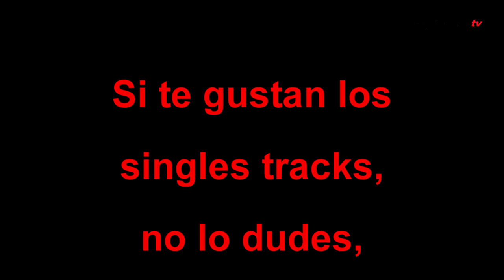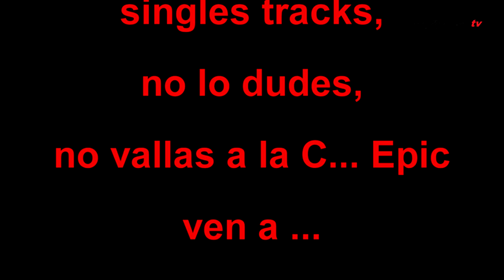Senderos de Chinchón .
Video sobre la marcha realizada en el municipio madrileño de Chinchón. La marcha pertenece al circuito 7 Estrellas MTB Scott de Madrid. Te vas a aburrir de ver senderos.